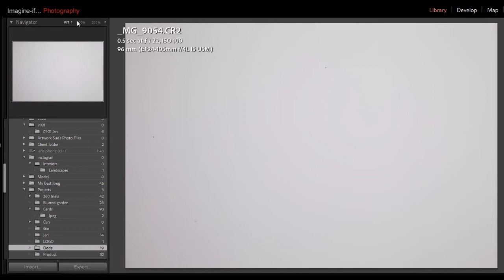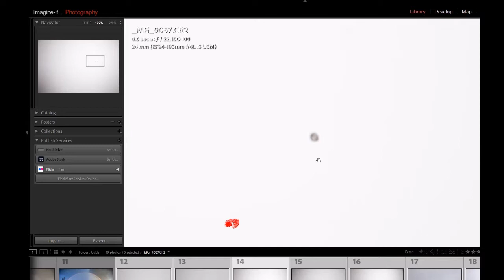DSLR Sensor cleaning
First time DSLR Sensor cleaning